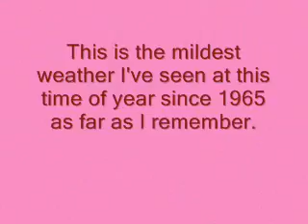Along the Autumn Avenue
Come take a drive with Shazzalive along the autumn avenue.